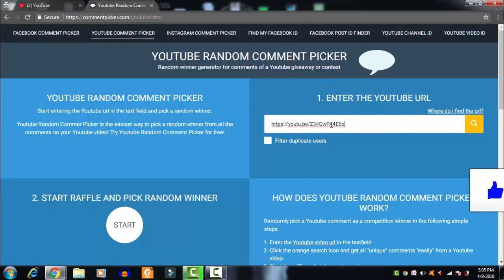First Giveaway Winner In Telugu Tech Adda